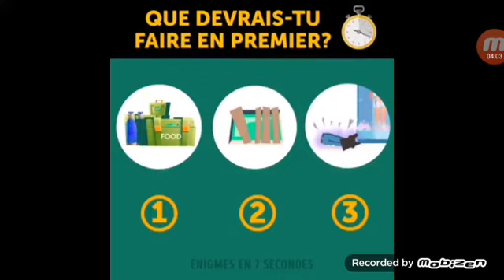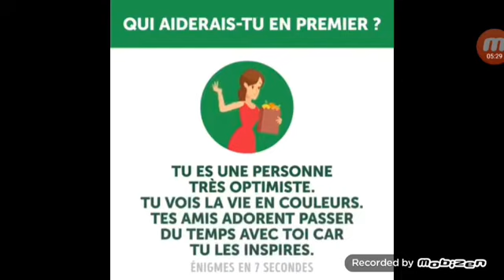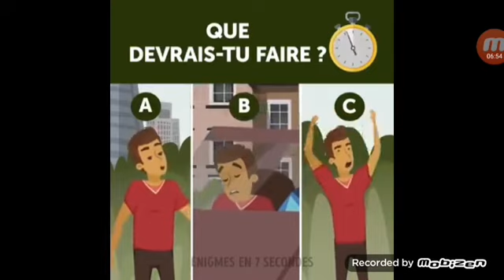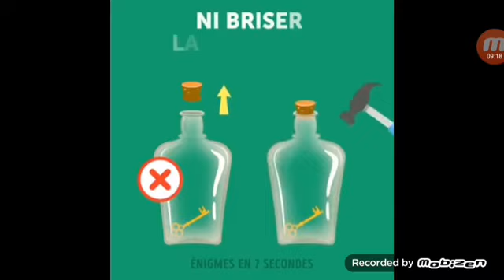COMMENT SURVIVRE À CES SITUATIONS ? (Énigme à résoudre en 7 secondes)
Mon tik tok: @gluddy ou Boubi The Boss Gaming